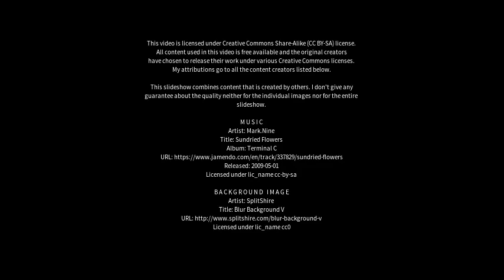Best places to visit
Best places to visit - Nanauta (India) Best places to visit - Slideshows from all over the world - City trips, nature pictures, etc.